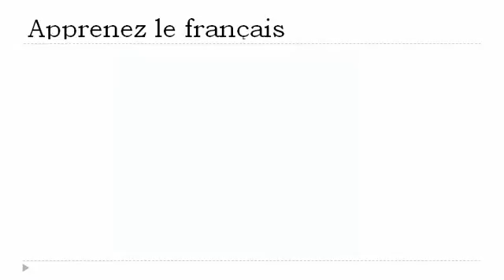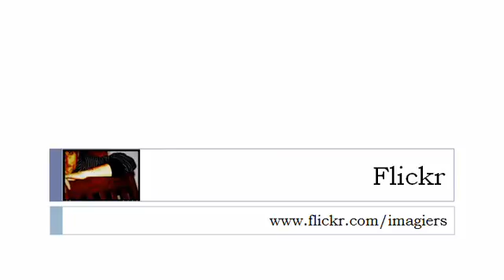フランス語レッスン = 早口言葉＃ 5